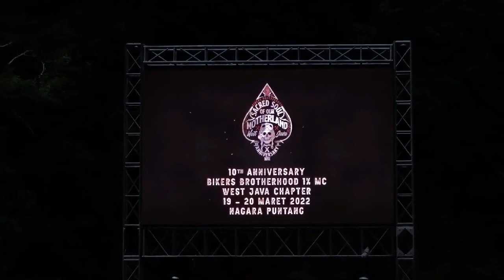berDiskoria di Gunung Puntang #2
berDiskoria & bergembira bersama di acara 10th BB1%MC - Nagara Puntang 2022 - SACRED SOUL of OUR MOTHERLAND